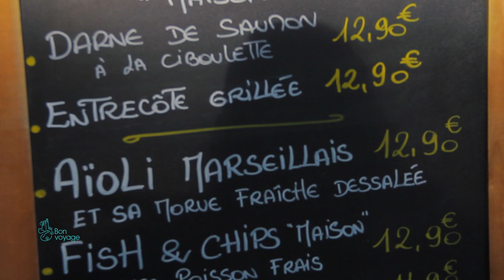Az budce ile Avropa turu - Marsel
Biz 4 dost qərara gəldik ki, Avropaya səyahət edək. Büdcəmiz az olduğu üçün minimum xərclə bu səyahətə başladıq.
Marşrut:
Bakı - Kutaisi - Marsel - Lissabon - Madrid - Barselona - Monako - Nits - Kann - Marsel - Kutaisi - Bakı
Və nəticədə 1 nəfər üçün cəmi xərc 550 avro oldu.
Video boyu hara, nə qədər xərcimiz çıxdığını çalışmışıq qeyd edək.
Beləliklə 1-ci videomuz - Marsel!